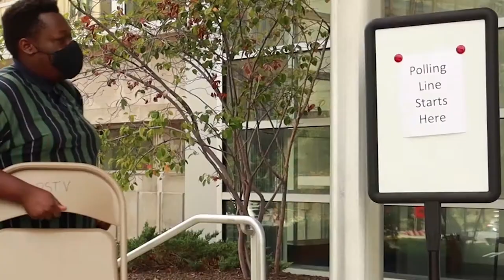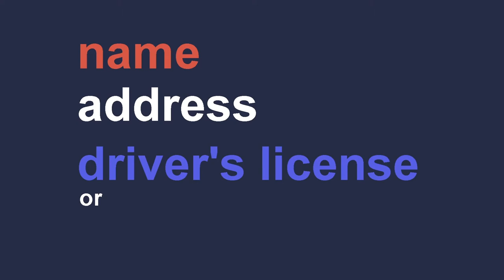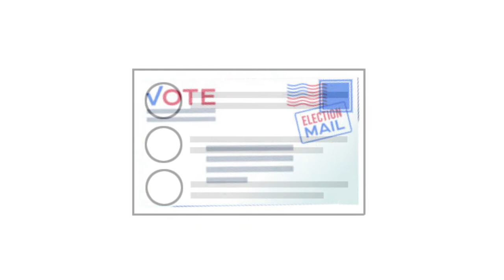Voting Video 2020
PSTV Staff members Judie and Julian created this piece to raise awareness on how important voting is.

Track: "Positive"
Happy Hip Hop Beat Rap Instrumental